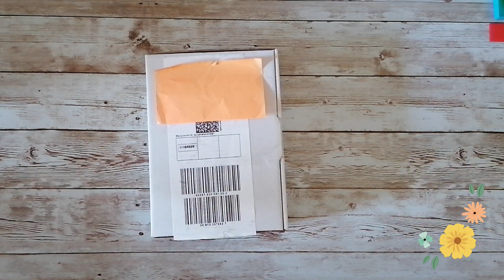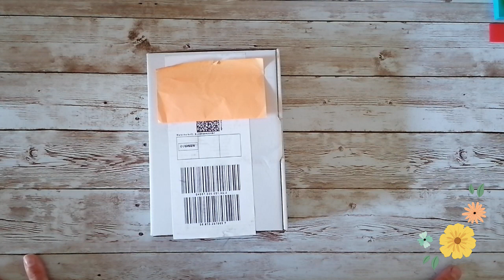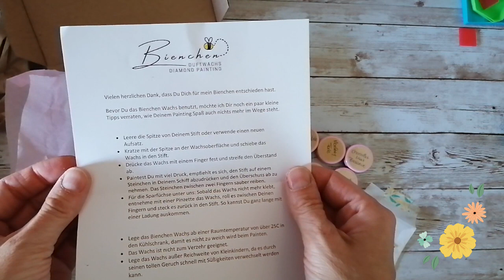Diamond Painting 💎 32. Haul 👜 6. Craft & Wedding😋 Waaaachs 😁 Sommerdüfte🍌🍓🍉🌼 Gnom-Coverminder 🧙‍♂️⚙️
Ihr Lieben 🥰,

ich freue mich soooo sehr, dass die Sommerdüfte online waren 🍌🍓🍉🌼.
Es duftet einfach so sehr nach Sommer 🌞.
Und was habe ich denn da entdeckt 😮?
Ich glaube es ja kaum 😲. Ein Gnom Coverminder 🧙‍♂️⚙️ - jaaaaaaaaaaaa 🎉, ich könnte einfach nur durch die Wohnung hüpfen 🎊 - und der ist auch noch so schön groß 😍. Danke, liebe Heidi 🥰 - mehr kann ich einfach dazu nicht sagen!

Eure Melly 😇

❗Na dann mal los:

💰Gebt beim
       Schmelzerhaisl 3D Druck: